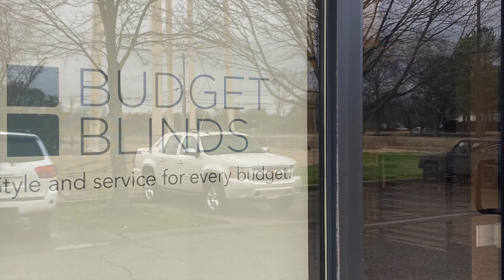BUDGET BLINDS SHOWROOM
Budget Blinds show room full of custom blinds for your home or office.